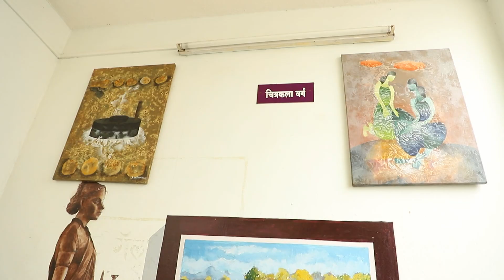Deaf and Dum student art gallery Karad.